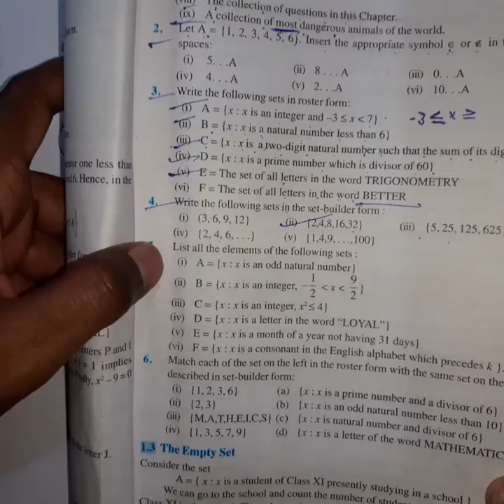Class-11th Math's , Chapter-1 [Sets] Exercise -1.1 [ Q5 ,Q6 ] By-Gautam Sir Class-1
In this video you will learn Class-11th Math's Chapter-1 Sets
-Exercise - 1.1
- Q5 , Q6